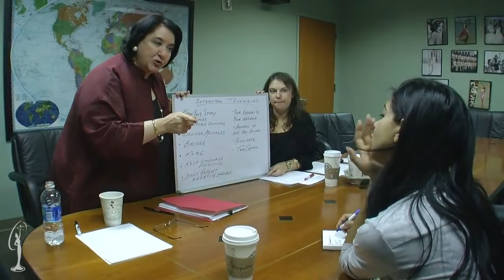Rima Fakih Miss USA 2010 Day 1